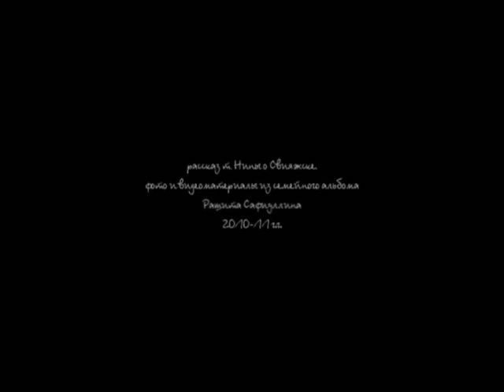Ну, и вот..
Свияжская зарисовка Рашита Сафиуллина.